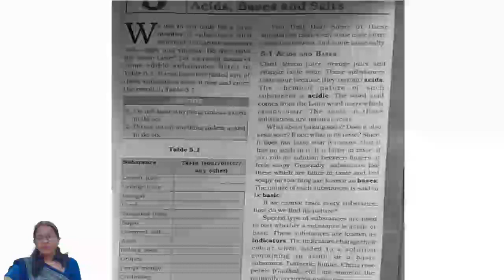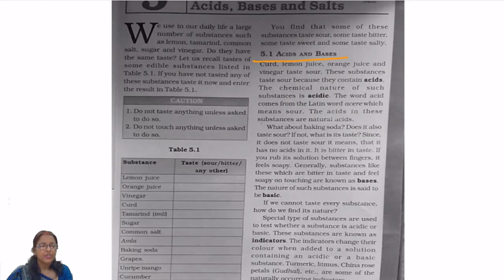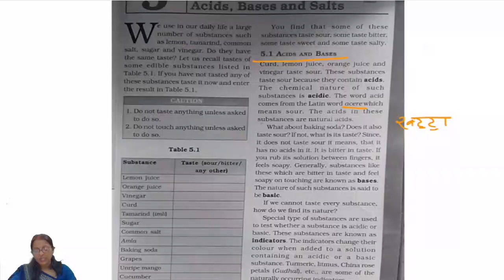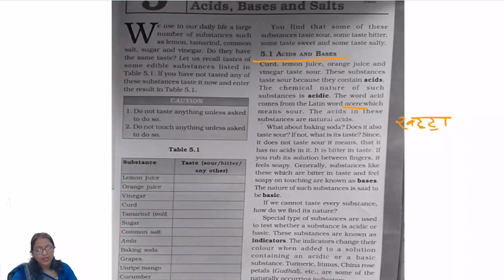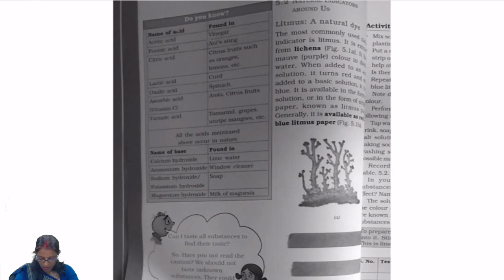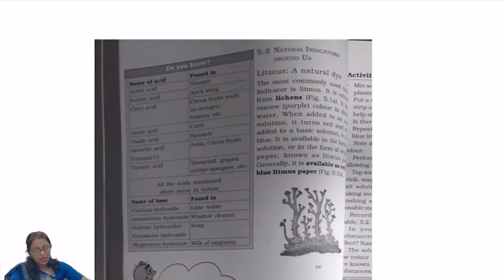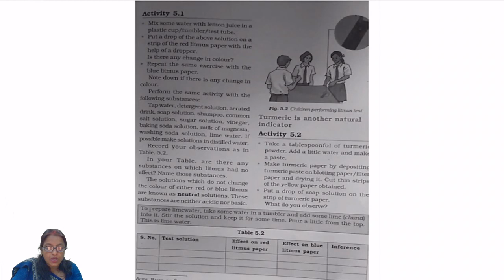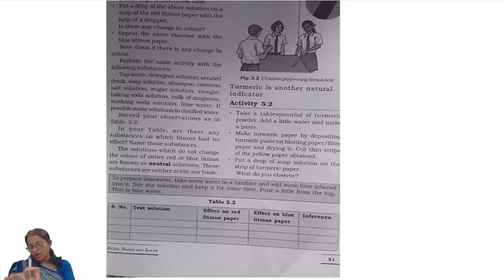CLASS 07 II SCIENCE II CHAPTER 05 II PART 01 II